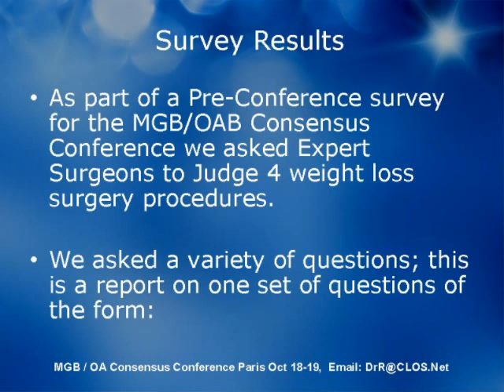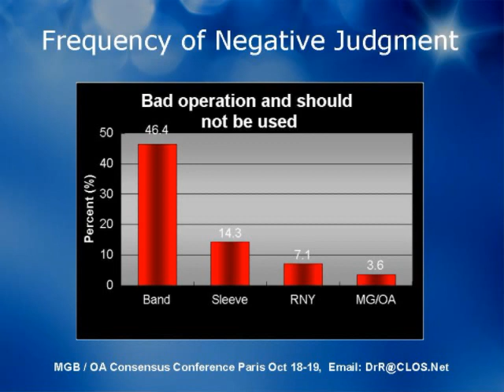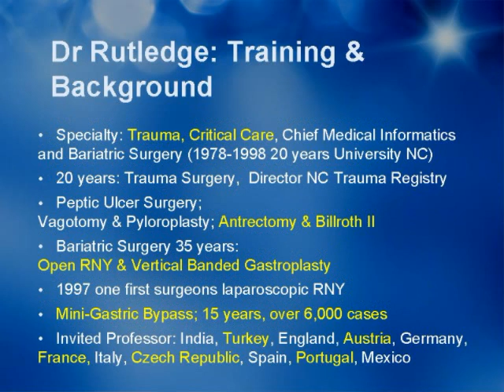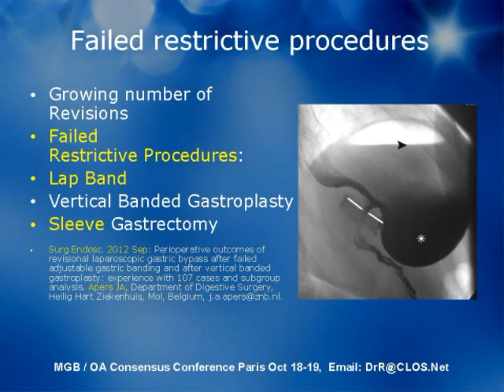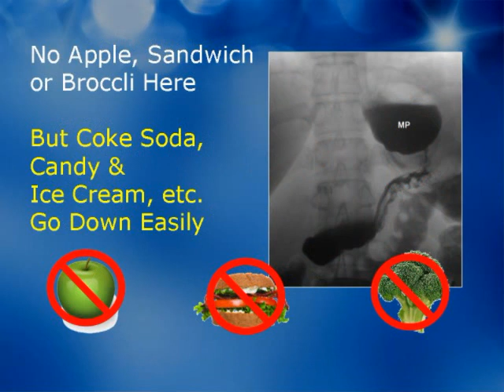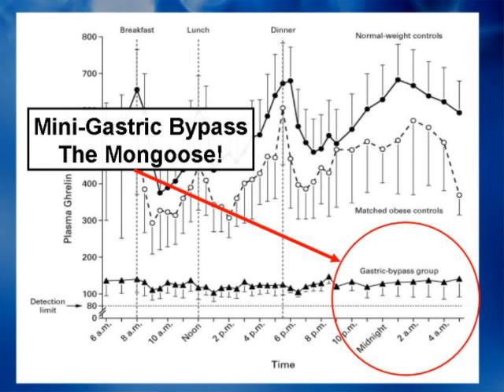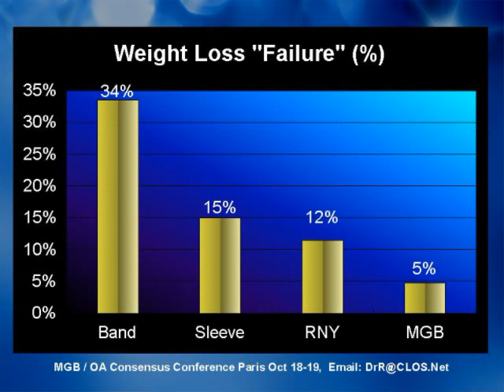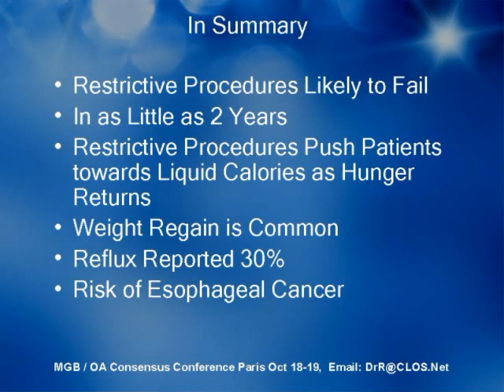Expert Judgment of Weight Loss Surgery Procedures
MGB: Fewest Negative Judgments
In other words 46.4% said the Band was a bad operation and 14.3%, 7.1% and 3.6% said the Sleeve, the RNY and the MGB were bad operations and should not be done. By this measure experts judged the band the least favorable operation and the MGB the best choice.